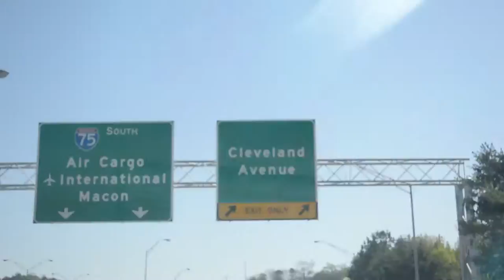MPA Finesse ft.MPA Wicced & EGA "We UP" (Dir. By HofM) | HD